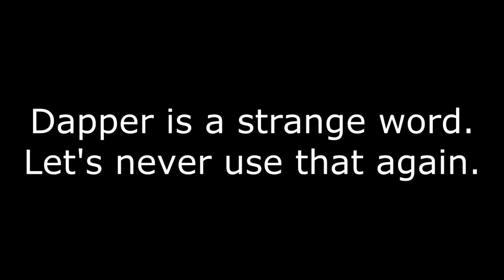Minecraft MindCrack - S5E11 - Torch Tuesdays #6 - PAX Prime 2014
More Minecraft on Mindcrack! Doing the Tuesday border torching, talking about PAX Prime trip!

Guude
27540